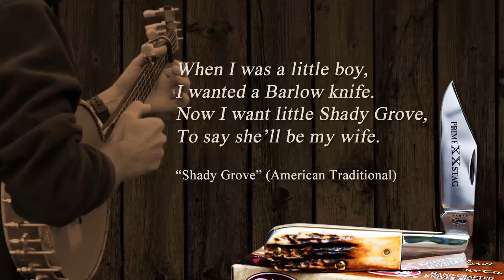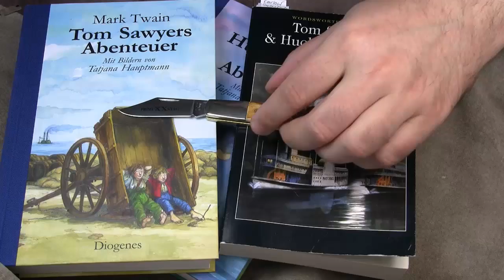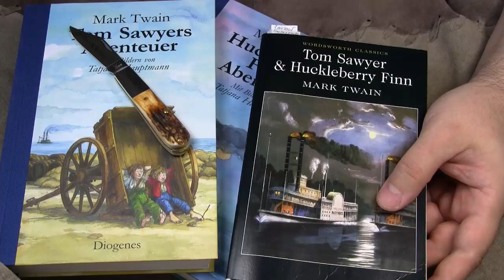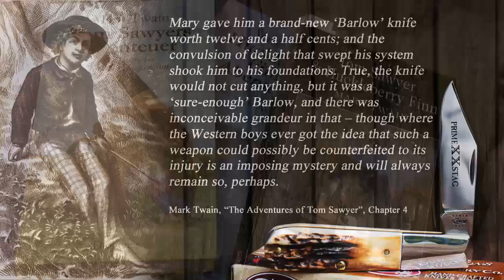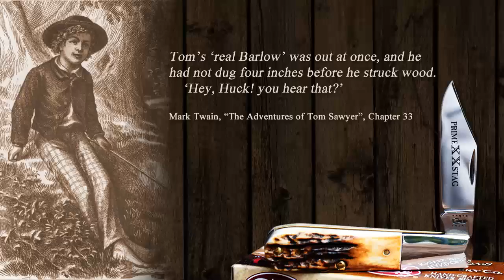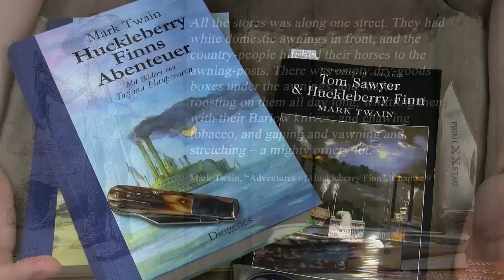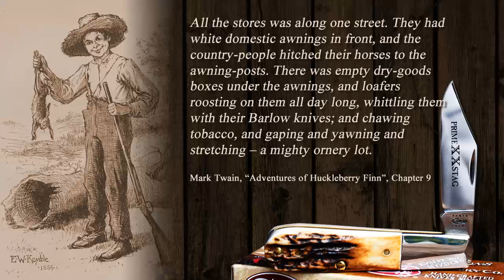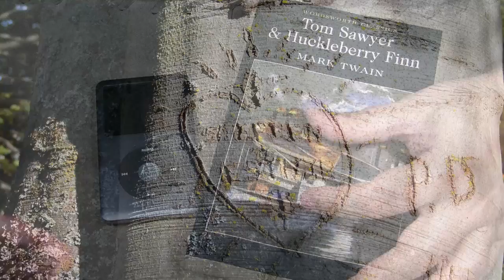Knife Review with a Side Trip to Mark Twain: Case Barlow (51009 1/2 SS)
Don't let the title or the length of this video put you off!

If you are not interested in literature in general, and in Mark Twain in particular, stop this video at 5:15. The actual knife review ends there.

If you are not interested in knives but in Mark Twain, start the video at 5:15 for a literay analysis of the role of the Barlow knife in Mark Twain's novels „The Adventures of Tom Sawyer" and „Adventures of Huckleberry Finn".

If you are neither interested in knives nor in Mark Twain but want to listen to a German butchering Mark Twain's language, also start the video at 5:15.

If you are neither interested in knives nor in Mark Twain but want to listen to an old American traditional, start the video at 12:32.

If you hate American traditionals and knives and Mark Twain and Germans butchering Mark Twain, don't watch this video at all.

"Persons attempting to find a motive in this narrative will be prosecuted; persons attempting to find a moral in it will be banished; persons attempting to find a plot in it will be shot."

Mark Twain, "Notice" to "Adventures of Huckleberry Finn"